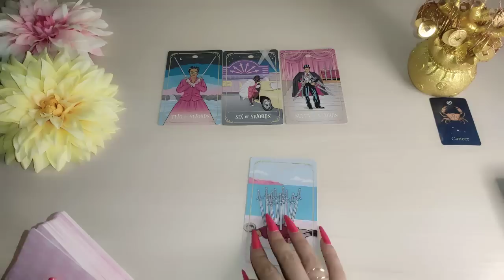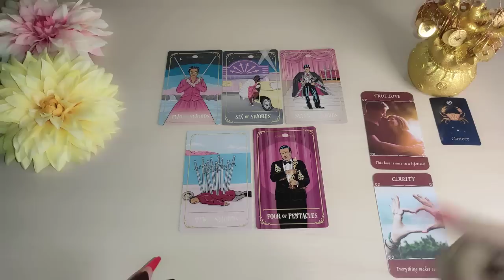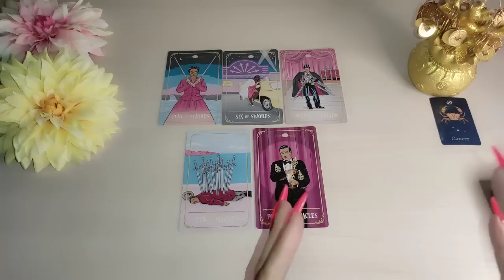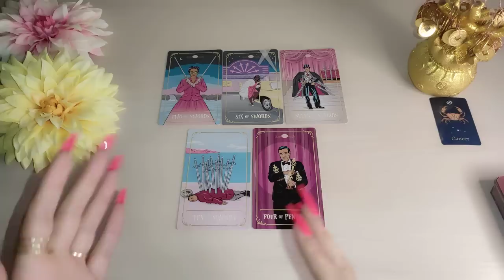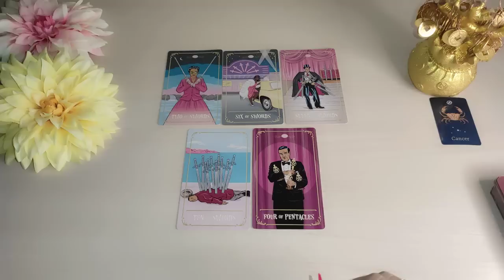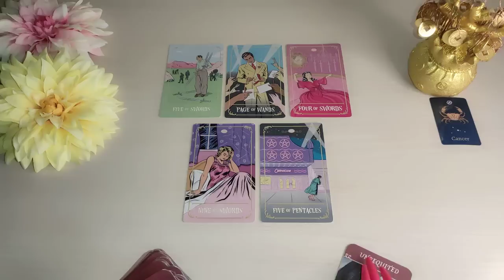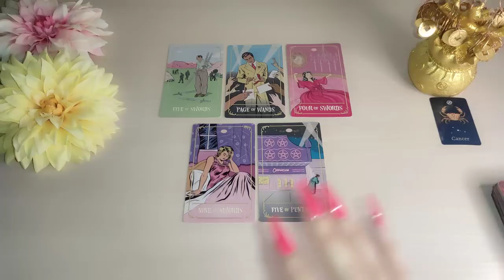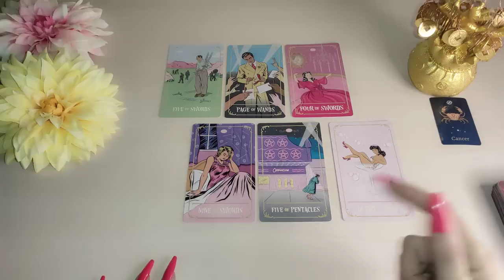🤯 Cáncer | No para de pensarte 😵 QUIERE RECUPERARTE CANCER AMOR HOY NOVIEMBRE 2022